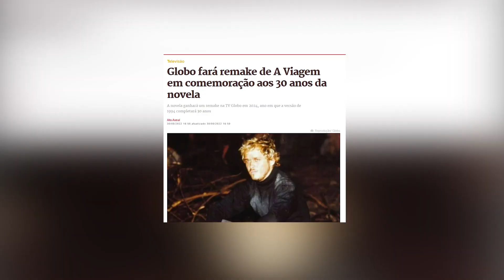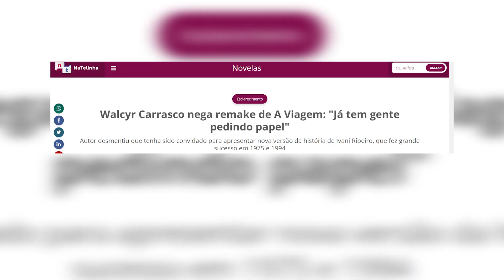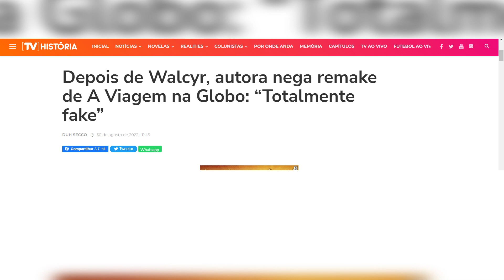A VIAGEM - Mais uma autora NEGA REMAKE DA NOVELA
A Viagem é uma telenovela brasileira produzida pela TV Globo e exibida de 11 de abril a 22 de outubro de1994 em 160 capítulos. Substituiu Olho no Olho e foi substituída por Quatro por Quatro, sendo a 50ª "novela das sete" exibida pela emissora.

Escrita por Ivani Ribeiro, com colaboração de Solange Castro Neves, teve direção de Ignácio Coqueiro, Maurício Farias e Wolf Maya (este também na direção geral). É um remake da telenovela homônima transmitida entre 1975 e 1976 pela Rede Tupi.

Contou com as participações de Christiane Torloni, Antônio Fagundes, Guilherme Fontes, Maurício Mattar, Andréa Beltrão, Cláudio Cavalcanti, Lucinha Lins e Miguel Falabella.